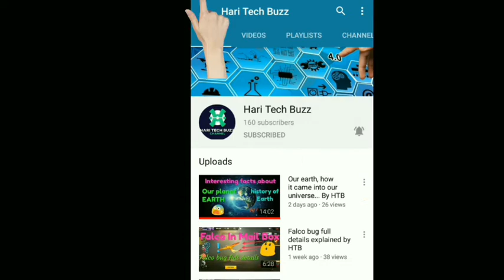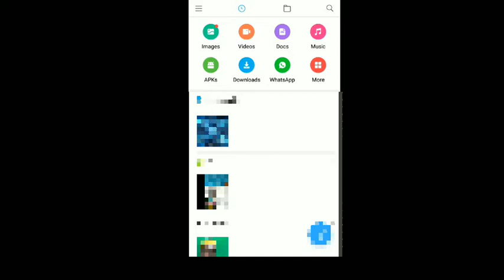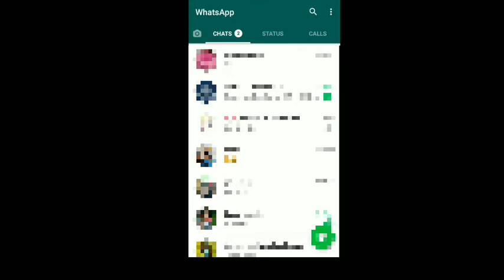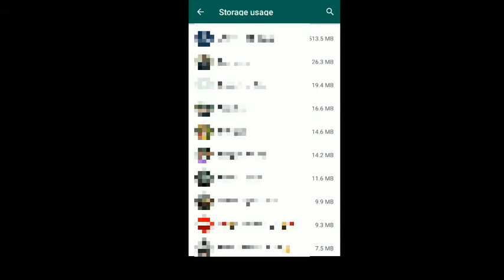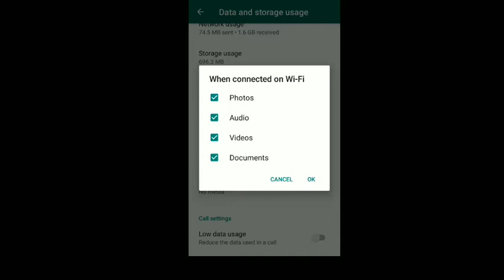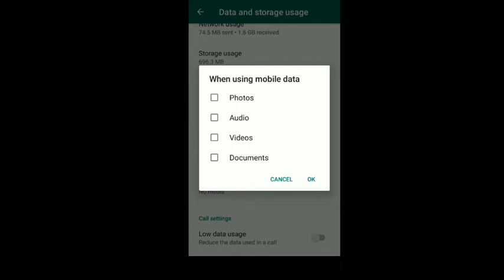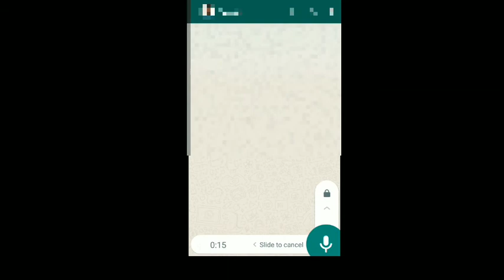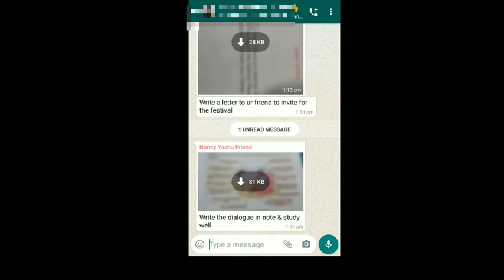Hidden WhatsApp tips & tricks that you should know By HTB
WELCOME TO HTB!

This is Hari tech buzz channel.

Today in this video i have shown you about the tricks and tips that you don't know in the whatsapp application as well as the hidden features of WhatsApp ...

watch fully guys !!!

This is a superb trick you can use in your WhatsApp app.